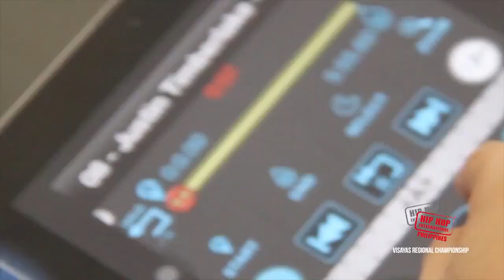Hip Hop International - Philippines | Visayas Regional Championship Video Recap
🔥Visayas Regional Championship Video Recap
Visayas crews are ready and excited for the NATIONAL CHAMPIONSHIP.👊🏼